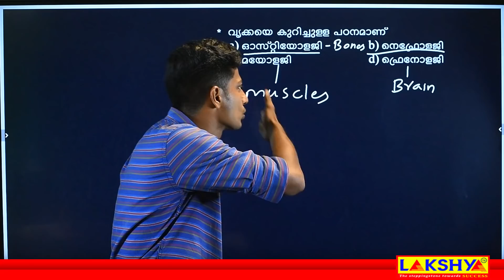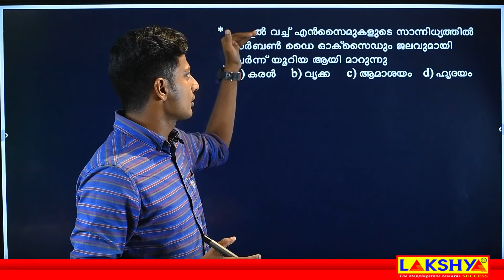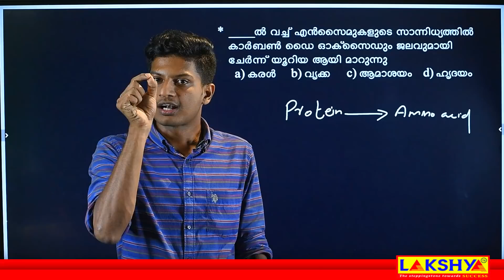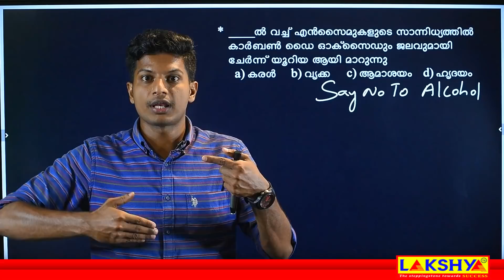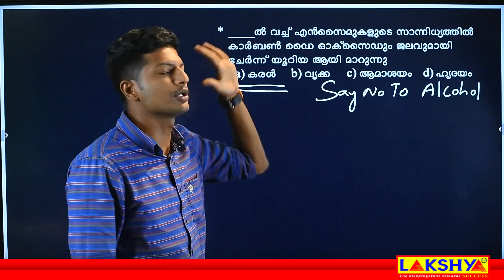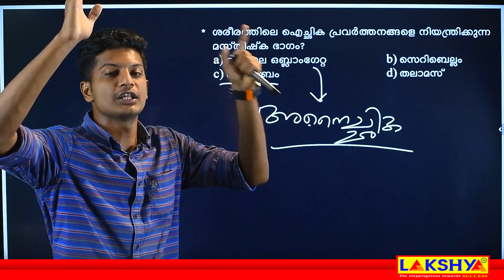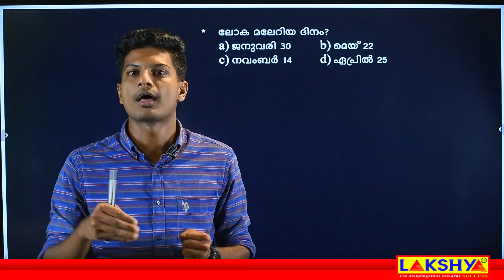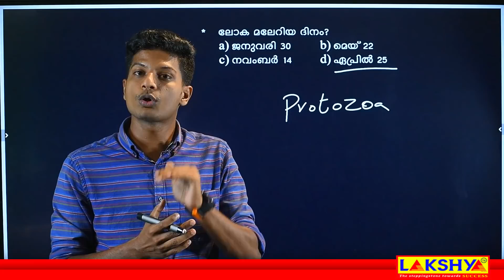10th level prelims | ജീവശാസ്ത്രവും പൊതുജന ആരോഗ്യവും | part 3